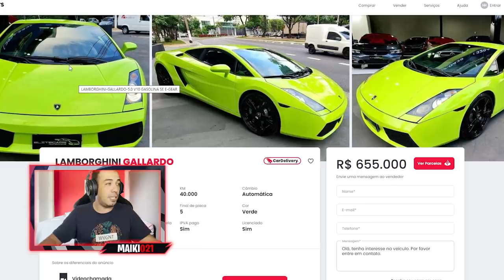MINHA LAMBORGHINI ESTA PRÓXIMA ?